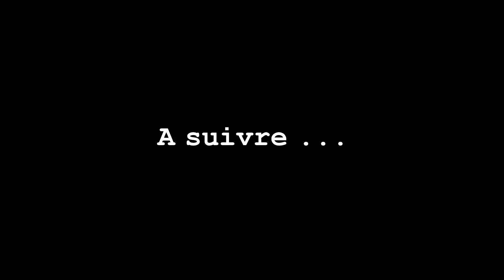Teaser 1 les armes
salut à tous et à toutes donc voici le teaser 1 de mon projet assassin's creed Connor